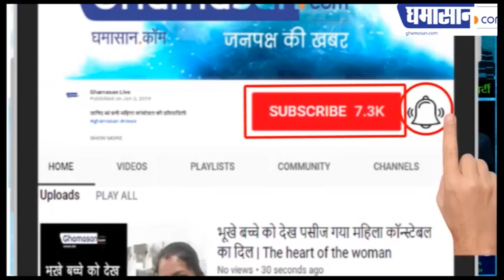देखिये Kriti Sanon का लेटेस्ट Photoshoot | Kriti Sanon Latest Photoshoot | Ghamasan Live